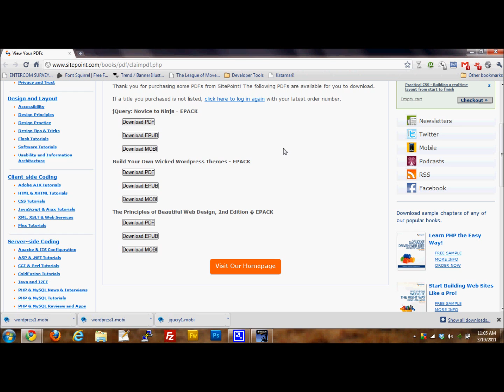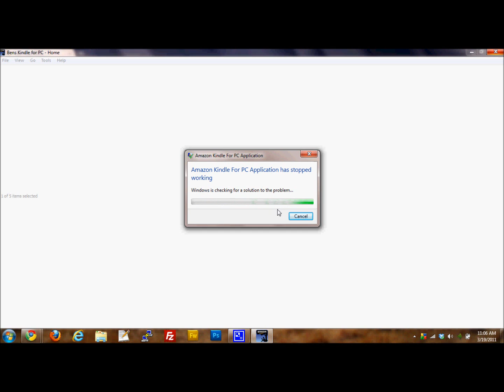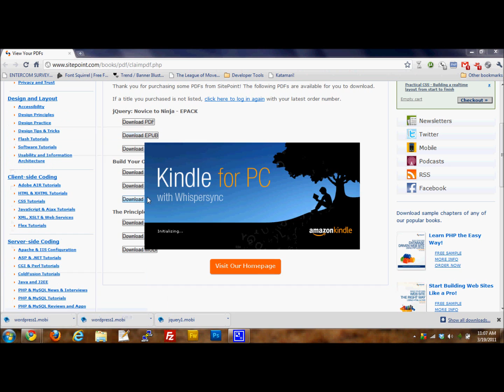Can't read Sitepoint mobi files with Kindle PC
Recently I purchased an epack from Sitepoint. I downloaded the the MOBI files but to my disappointment, when I attempt to open them using Kindle PC I get a runtime error. I was hoping somebody could help me resolve this issue. I've bought books directly from Amazon and have had no problems at all. I'm wondering if I can only use Kindle PC with books purchased directly from Amazon. I would think it should work either way.